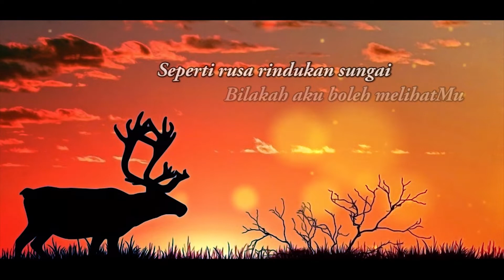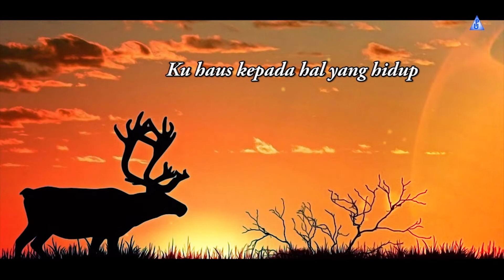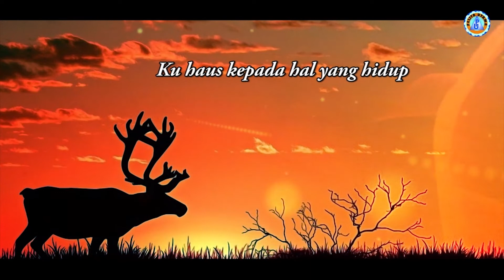Seperti Rusa Rindu SungaiMu - Lagu Rohani Kristen Terbaru 2019 Terpopuler (Official Lyrics Video)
Official Lyrics Video :
Necksen Maatoke - Seperti Rusa Rindu SungaiMu

Special Thanks To :
Artist            : Necksen Maatoke
Songwriter  : Slemat Suwito